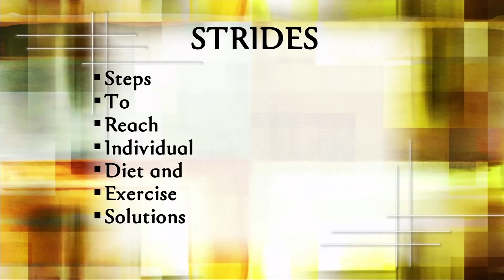Golden Opportunities 8/28/16 MetroHealth show #806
Want to be a winner at weight loss? We’ll step up with a program that’s making great STRIDES.